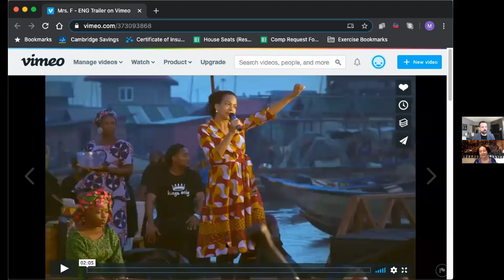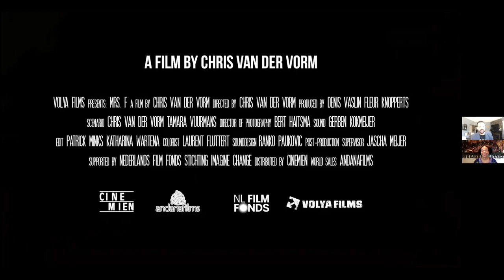Ifeoma Fafunwa: Lunch with Lunsford Episode 8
A.R.T. Artistic Producer Mark Lunsford is joined this week by Ifeoma Fafunwa, Director of HEAR WORD! Naija Woman Talk True and the founder and creator of iOpenEye, a Nigerian production company driving social change through performance art.